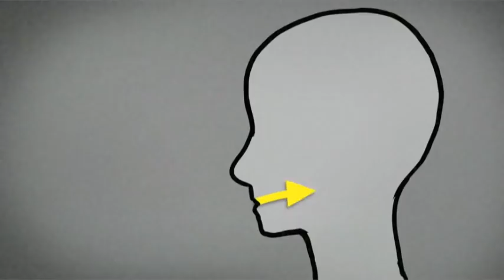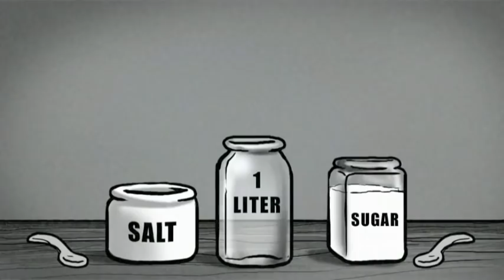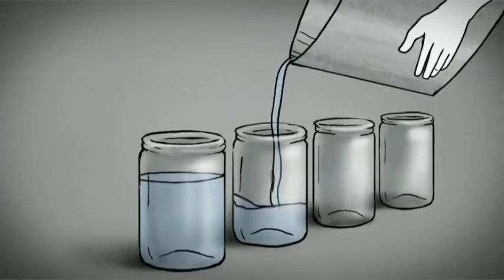The Story of Cholera: Tsotsil